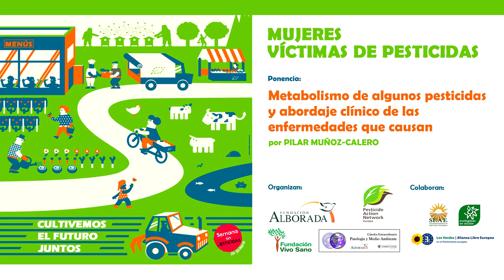METABOLISMO DE LOS PESTICIDAS Y LAS ENFERMEDADES QUE CAUSAN por Pilar Muñoz-Calero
MUJERES VÍCTIMAS DE PESTICIDAS

· Entre las víctimas de pesticidas encontramos un colectivo especialmente desfavorecido: el de las mujeres que se han visto expuestas a plaguicidas en la agricultura, la limpieza, la jardinería u otras actividades.

· Por este motivo, la Fundación Alborada en colaboración con Pesticide Action Network Europe, la Fundación Vivo Sano y la Cátedra Patología y Medio Ambiente de la Universidad Complutense de Madrid organizó con motivo de la Semana sin Pesticidas un acto dedicado al problema de las mujeres víctimas de pesticidas.

· Esta conferencia tuvo lugar el 7 de mayo de 2018 en la Oficina del Parlamento Europeo en Madrid y reunió a representantes de la medicina la investigación, la política, el periodismo y, por supuesto, a víctimas de los pesticidas.